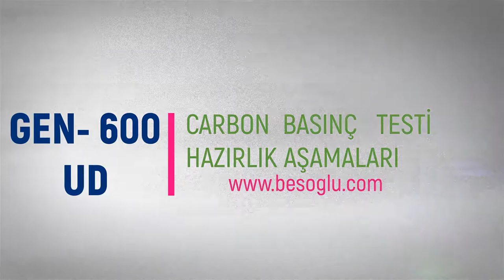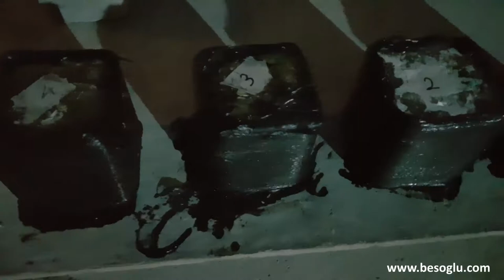Karbon Fiber Küp Testi Hazırlık Konyaaltı - İstanbul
Bu videoda, İstanbul'un Konyaaltı bölgesinde karbon fiber küp testinin hazırlık sürecini inceliyoruz. Karbon fiber küp testi, yapı malzemelerinin dayanıklılığını ve mukavemetini ölçmek için kullanılan bir yöntemdir. Videoda, bu testin nasıl hazırlandığını ve karbon fiberin dayanıklılığını değerlendirmek için hangi adımların izlendiğini görebilirsiniz.

Karbon fiber, yapı güçlendirme projelerinde hafifliği ve yüksek mukavemeti ile tercih edilen bir malzemedir. Videoda, karbon fiberin küp testi için nasıl hazırlanması gerektiğini ve testin gerçekleştirilmesi için hangi ekipmanların kullanıldığını öğrenebilirsiniz. Küp testi, karbon fiber malzemenin farklı yük ve baskılara dayanıklılığını ölçmek için yapılır.

Test hazırlığı sürecinde, karbon fiberin doğru şekilde kesilmesi, yerleştirilmesi ve test için gerekli şartların oluşturulması önemlidir. Bu video, karbon fiber küp testinin hazırlık aşamalarını adım adım göstererek, bu sürecin nasıl gerçekleştirildiğini ve test sırasında nelere dikkat edilmesi gerektiğini açıklar.

Eğer karbon fiber küp testi hakkında daha fazla bilgi edinmek veya bu testin nasıl hazırlandığını görmek istiyorsanız, bu video size kapsamlı bir bakış sunacaktır. Videoyu izleyerek, karbon fiber malzemelerin dayanıklılığını değerlendirmek için kullanılan test tekniklerini ve bu sürecin nasıl gerçekleştirildiğini öğrenebilirsiniz.